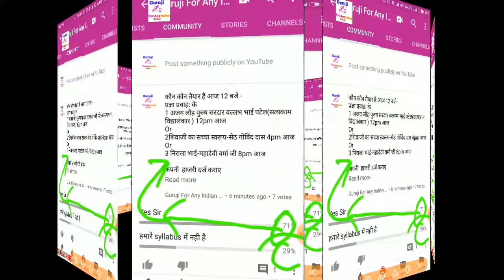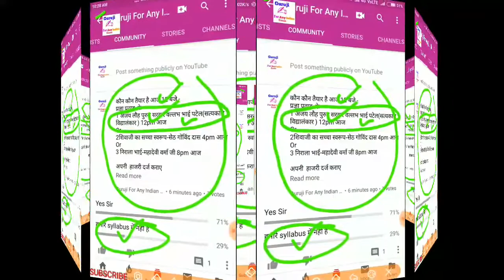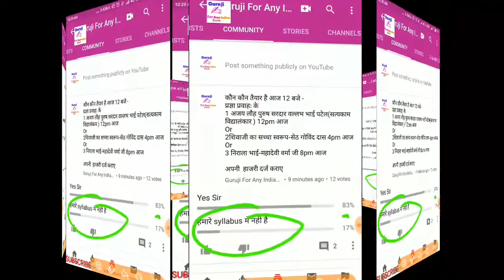इनका टेस्ट है आज पढ़ो अभी के अभी